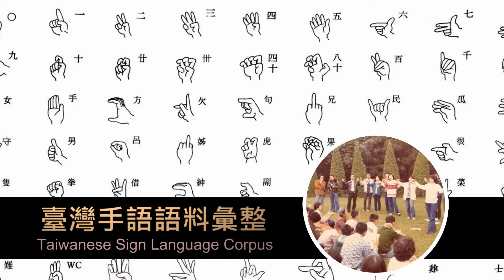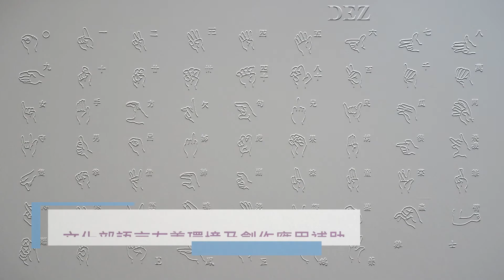臺灣手語語料彙整【0個】1 014